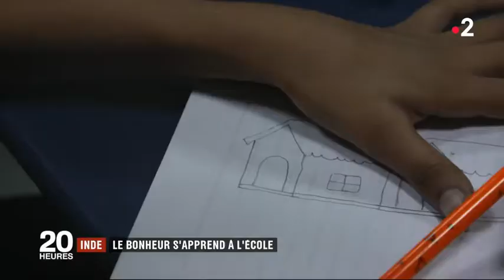Inde : le bonheur s'apprend à l'école - 23 10 2018